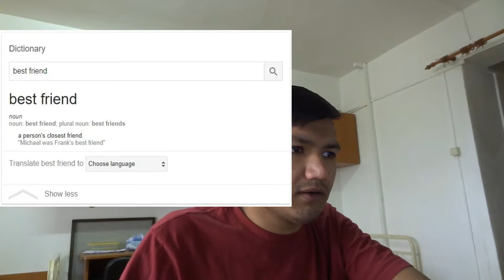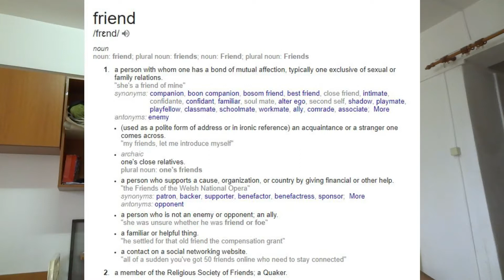BEST FRIEND V/S FRIEND | UNDERSTAND THE DIFFERENCE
Watch the whole video to find out the difference between a best friend and a friend.

Hope you enjoy this one and see you tomorrow!